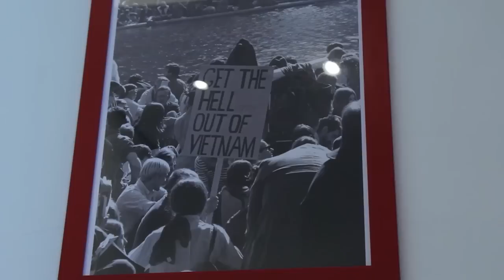De Magistris apre la Mostra Rock 2014 al Pan di Napoli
Al via la quarta edizione della Mostra Rock a Napoli nella bellissima location del Pan, Palazzo delle Arti di Napoli.
"Questo è un luogo che si presta perfettamente alla musica, alla creatività al rock" dichiara il sindaco Luigi De Magistris alle telecamere di Optimagazine. Gestire Napoli è un'impresa abbastanza dura "Sì per farlo devi essere un po' pazzo e un po' rock, che ci stanno pure bene insieme" continua il sindaco.

Carmine Aymone, ideatore ed organizzatore della Mostra Rock, sottolinea un'apertura di questa edizione in grande stile con la musica della Rock Band ufficiale della Nato, Nat Peterson, basso di Eric Clapton, solo l'inizio di quelli che saranno due mesi intensi all'insegna della buona musica e dell'arte.

L'evento nella giornata di apertura ha contato un'affluenza di oltre 700 persone.

La giornata si è articolata in tre momenti principali: il concerto rock della Usa Navy Band che è durato circa venti minuti, conferenza stampa alla quale hanno partecipato l'Ambasciata degli Stati Uniti, British Council, Ambasciata Britannica e il sindaco di Napoli.

La mostra Rock, lo ricordiamo, si è aperta sabato 22 febbraio ed andrà avanti fino al 6 aprile per un totale di 25 appuntamenti tematici che potrete seguire sul nostro magazine.

L'appuntamento è dunque al Palazzo delle Arti di Napoli in Via dei Mille, ingresso gratuito.
Restate connessi al nostro magazine per aggiornamenti sui prossimi appuntamenti e per il racconto delle singole giornate all'insegna di musica, spettacolo ed arte.